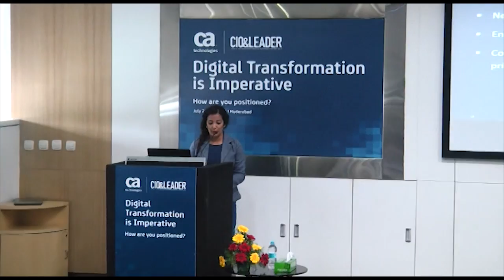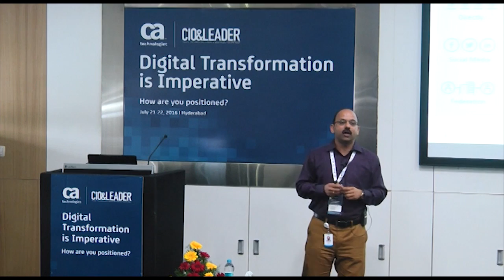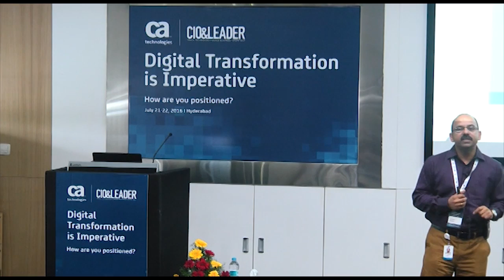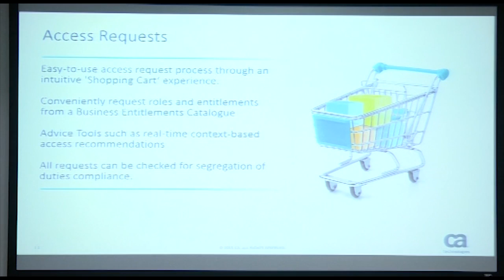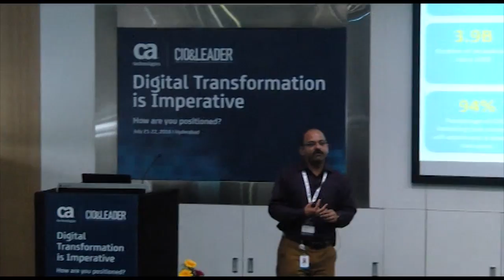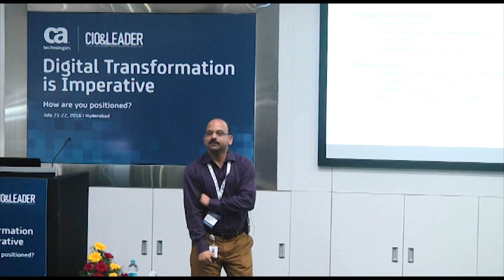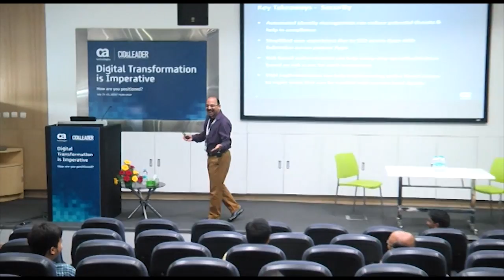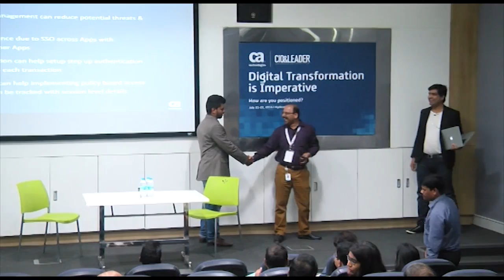Security by Sumeet Mathur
Sumeet Mathur VP, Software Engineering,Security, CA Technologies talks about secure your digital enterprise to win in the application economy.